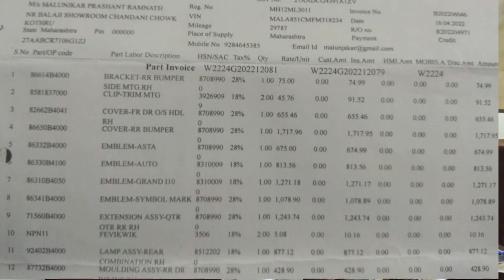भाजप नेत्याच्या मुलाचा ट्रक | जेष्ठ नागरिक याच्या कारला धडक | नुकसान भरपाईवर घुमजाव | लोकन्यायालय ?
भाजप नेत्याच्या मुलाचा ट्रक | वर्गीय जेष्ठ नागरिक याच्या कारला  धडक | नुकसान भरपाईवर घुमजाव | न्याय
| तुमच्या वाहनाचा अपघात झाल्यास काय करावे व काय करू नये | What to do & what not to do after Accident